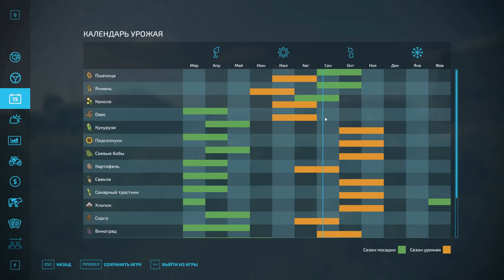FS22 - Приехал в НОВГОРОДОВКУ. Вспахал себе поле # 01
Мой канал на Яндекс Дзен:
Сыграйте за современного фермера и обустройте собственную ферму в трёх американских и европейских локациях. В «Симуляторе фермы 22» полно фермерской деятельности, в основном земледелие, разведение животных и лесоводство, а теперь ещё меняются сезоны!